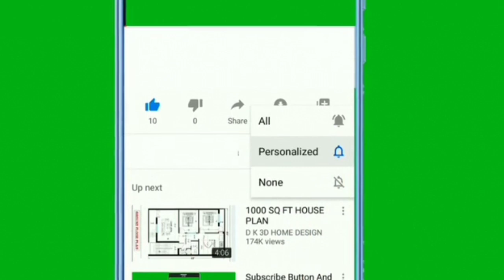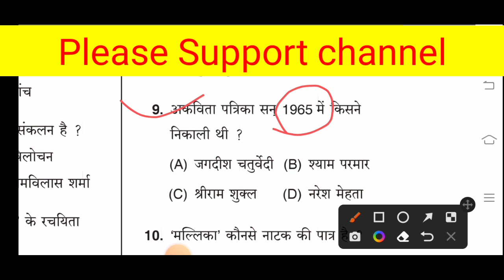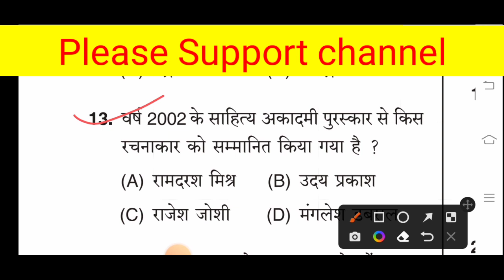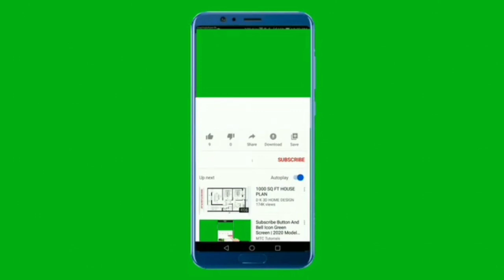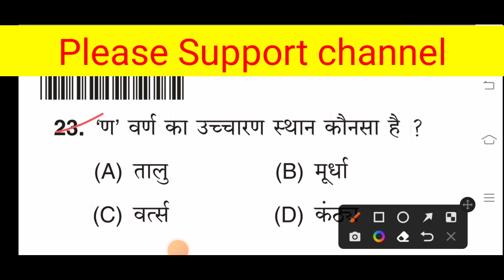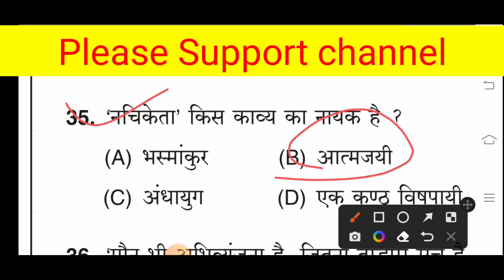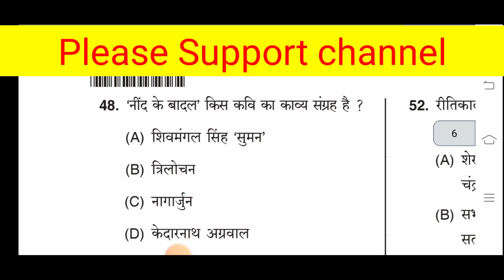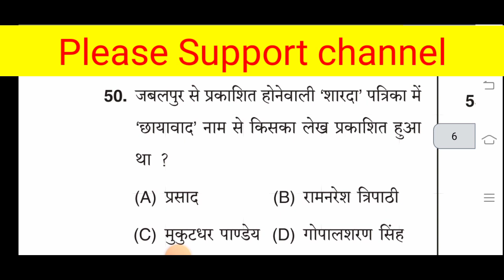संपूर्ण_हिंदी_साहित्य_से,Hindi_Sahitya//50 प्रश्न ugcnet tgtpgtexam uphesc,set reet EDUClasses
ugcnet.nta.nic.in
हिंदी प्रैक्टिस टेस्ट//संपूर्ण साहित्य से